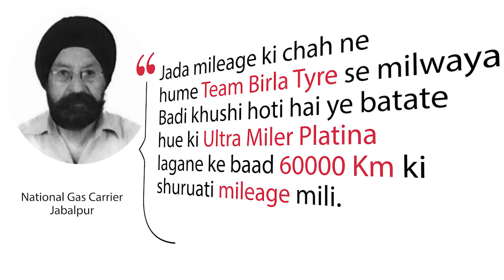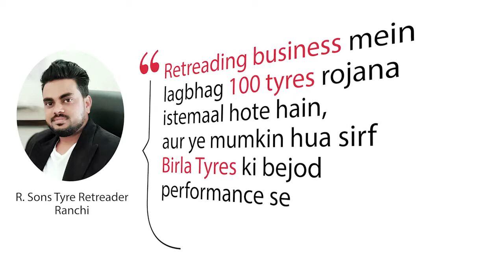Birla Tyre | Listen what other say about Birla Tyres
Is there a better way to present a brand than customer advocacy? Watch what made Birla Tyres his customer’s first choice. Watch the video to know what Birla Tyres stands for. To get a quote and know more, visit our